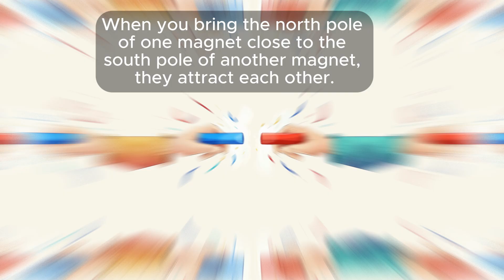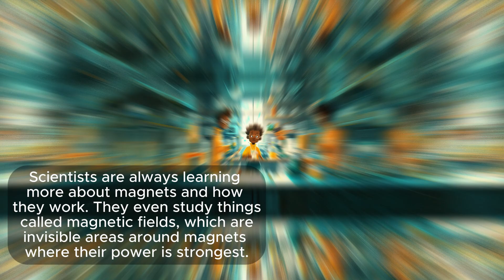THE POWER OF MAGNETS FOR KIDS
Educational information for kids about the power of magnets and its importance